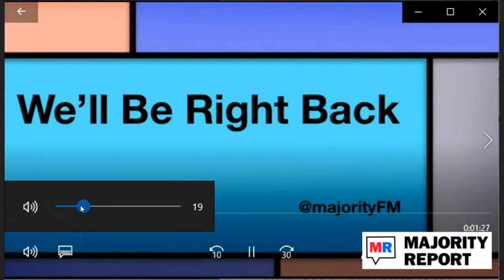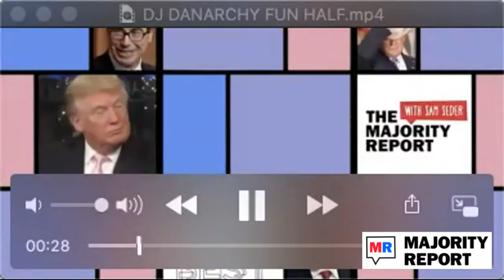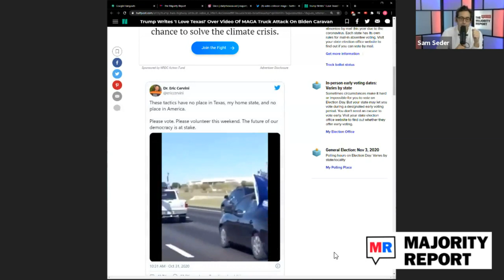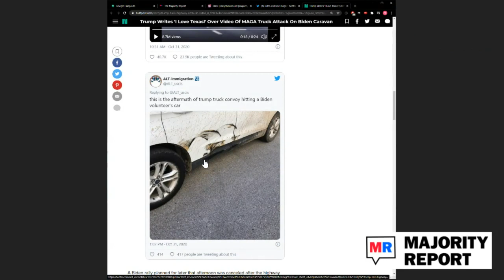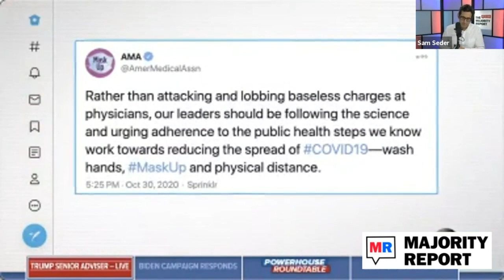A Roadmap for Election Day w/ Aaron Kleinman & Ben Wikler - MR Live - 11/2/20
Sam hosts Aaron Kleinman, Director of Research, at the Future Now Fund, and Ben Wikler, Wisconsin Democratic Party Chair, to discuss what we can expect tomorrow and the days after Election Day. We're live at noon ET.

Harry's owns a German factory that's been honing razor blades for 100 years - they source their steel from Sweden and own the entire manufacturing process, allowing them to keep prices low. New U.S. customers can redeem a Harry’s trial set at Harrys.com/MAJORITYREPORT. You’ll get: A 5-blaze razor -featuring their new, sharper blades, a weighted handle, foaming shave gel with aloe, and a travel cover to protect your blade when you're on the go.

LiquidIV: Proper hydration is crucial for your immune system and can boost your immunity. Liquid I.V. has more vitamin C than an orange and as much potassium as a banana. It’s packed with Vitamins B3, B5, B6 and B12 – vitamins known to help your body defend against infections – and made effective through Cellular Transport Technology.

ZipRecruiter sends your job to over 100 of the web’s leading job sites. But they don’t stop there. With their powerful matching technology, ZipRecruiter scans thousands of resumes to find people with the right experience and invite them to apply to your job. Try ZipRecruiter FOR FREE, my listeners can go to ZipRecruiter.com/majority